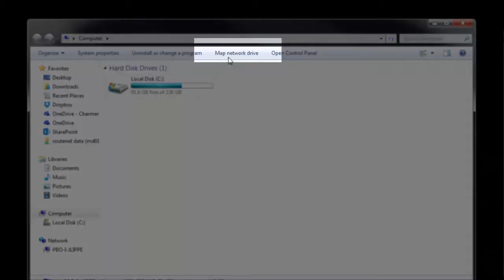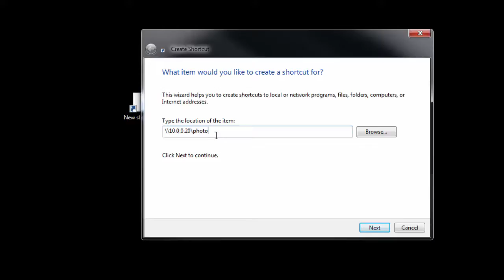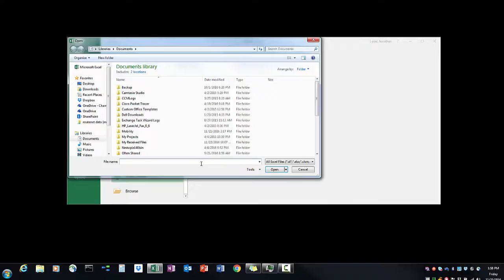How To Map A Network Drive Windows 7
Click the Map Network Drive button found on the Computer window.